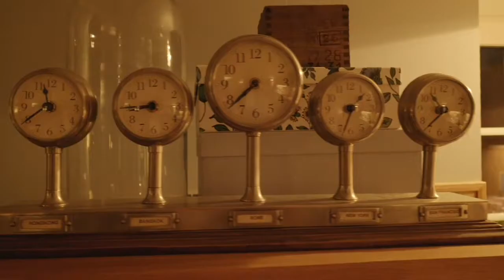Designing the Fjord 26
A little window into how the Fjord 26 was designed. Starts with an idea, a sketch, computer design work, a prototype, feedback, measurements, amendments, re-designs, prototype, testing, feedback, adjustments,  pre-production sample and launch.

The new Fjord 26 is the toughest, most lightweight and user-friendly pack yet in our line-up. It’s the smallest in the range, but carries all the high-grade features and materials that NYA-EVO has come to be known for.